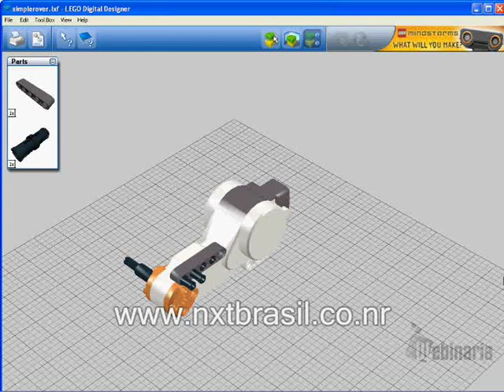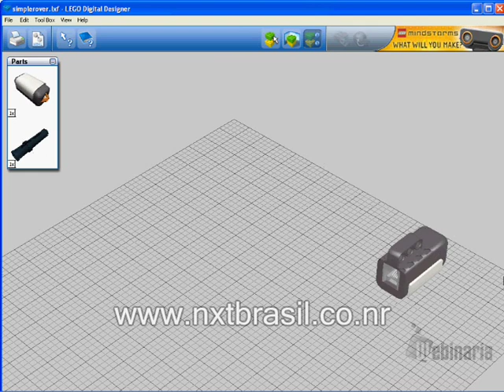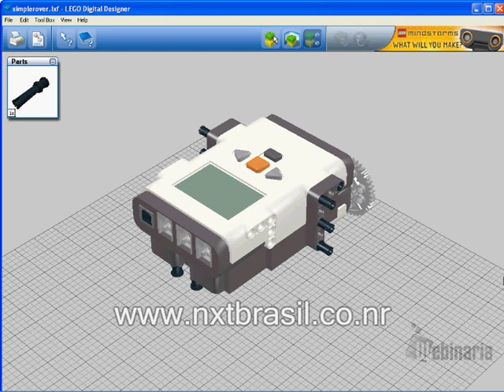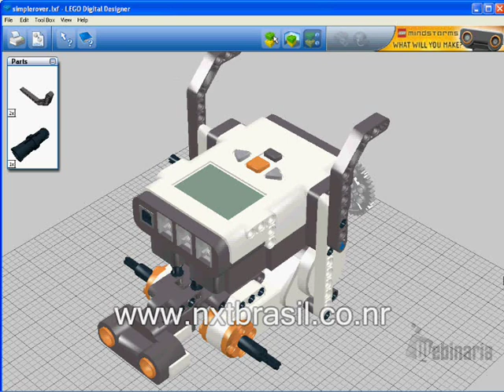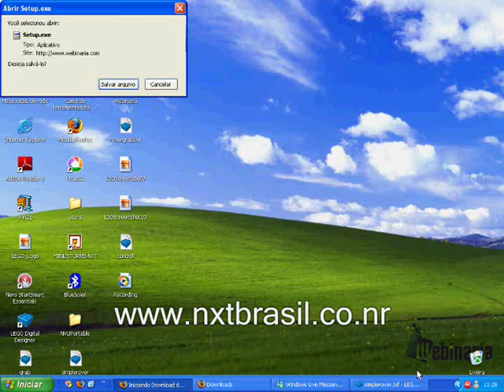LEGO NXT rover building instruction